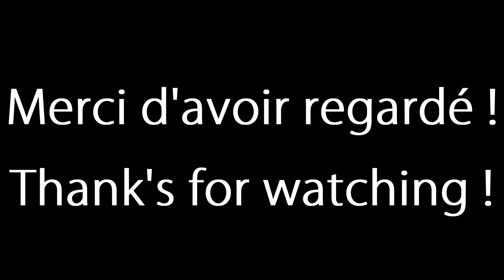2 gates et 2 arbres !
On s'amuse entre 2 gates et 2 arbres par ce bel après-midi !
Je vais de plus en plus rapidement dans mes déplacements, c'est trop bien !!

Et toi, qu'en penses tu ?

Musique par daPlaque.